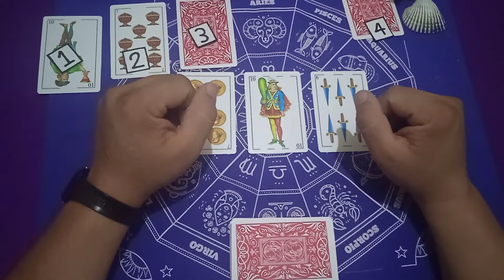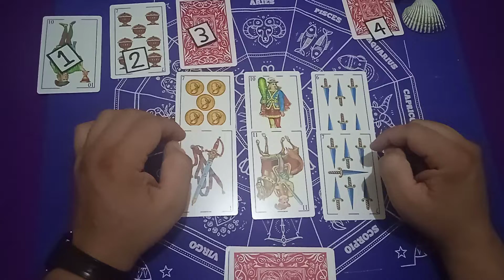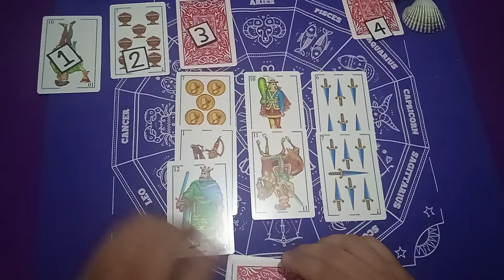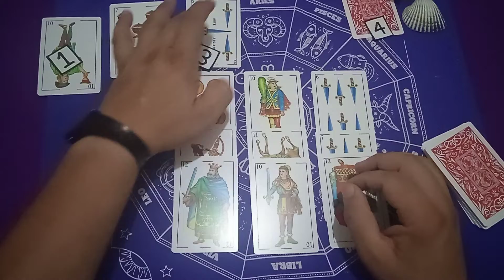Video 3. TIRADA DE CARTAS || TAROT INTERACTIVO